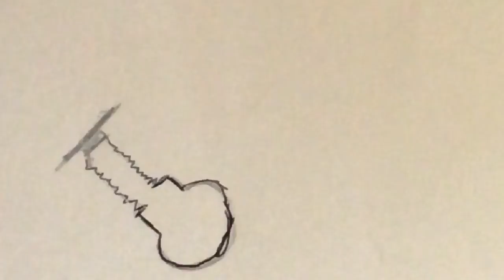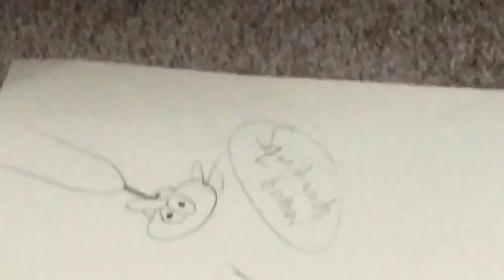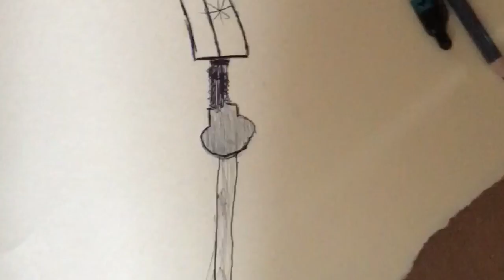How to draw a spear/spear head! Easy & simple!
My channel is called How To Draw Well! If I reach 50 subscribers I will do a surprise for the viewers!